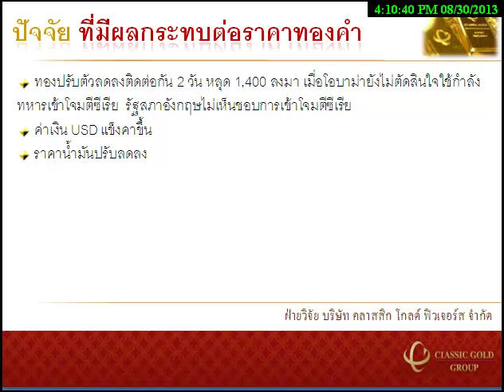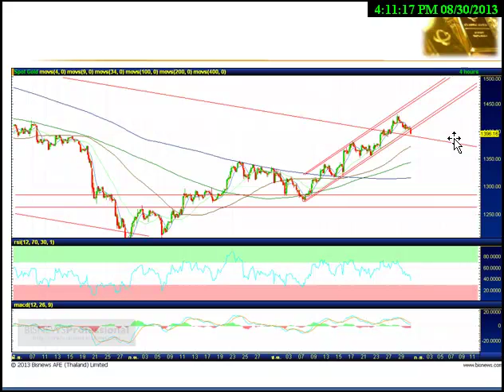รายการ Gold Insight 30082013 By classicgoldfutures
รายการ Gold Insight วิเคราะห์แนวโน้มฟิวเจอร์ส วันศุกร์ ที่ 30 สิงหาคม 2556 โดย ฝ่ายวิจัย บริษัท คลาสสิก โกลด์ ฟิวเจอร์ส จำกัด